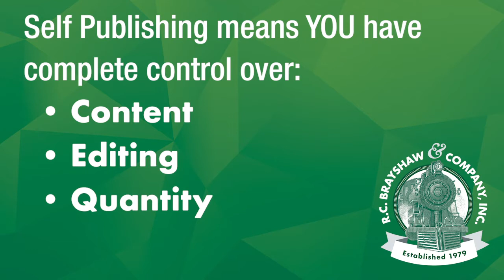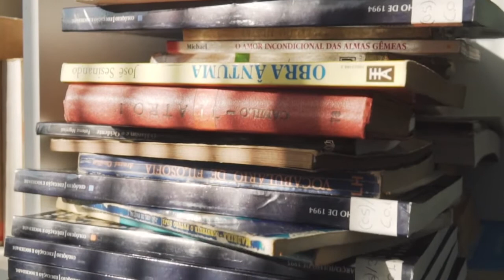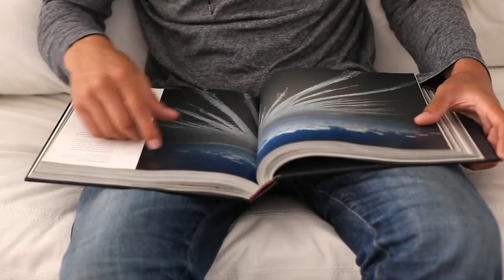Getting Started with Self-Publishing, Book Printing, or Print-on-Demand Publishing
Self-publishing is a very cost-effective method to get your story crafted into a professional piece of work that you can share with family and friends, or distribute and sell for a profit. Whether your dream is a soft cover (paperback), hard cover (case bound) or an eBook, R.C. Brayshaw can help you with a professional, marketable finished product.  By self-publishing your book, you have complete control over the content, editing, design, legal, copyright decisions, quantities and distribution methods.

R.C. Brayshaw has been helping aspiring authors with book printing or print-on-demand publishing for over 40 years! We’ve been doing this for a long time and have it down to a science. Hear Marketing Solutions Consultant Dan Kenney discuss some considerations when you get started with self-publishing.